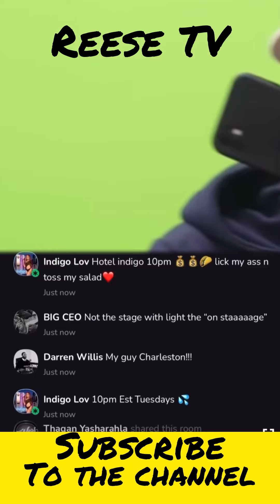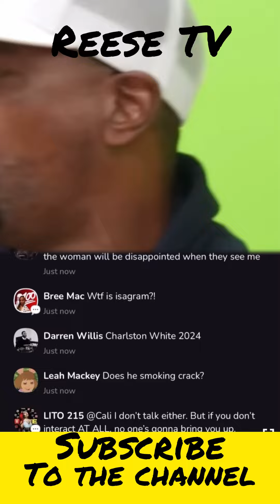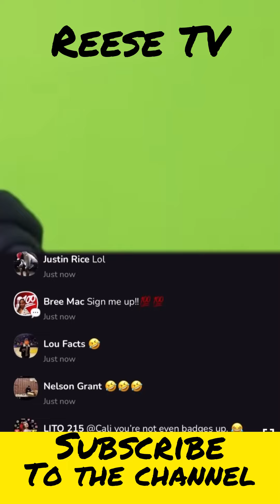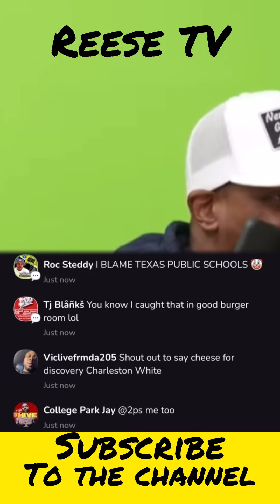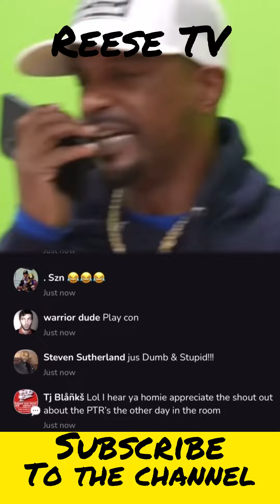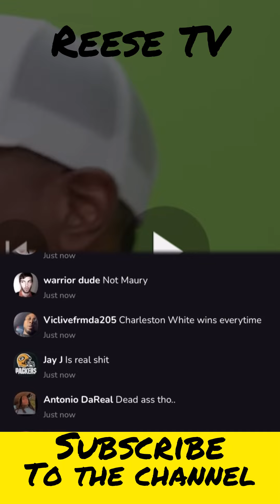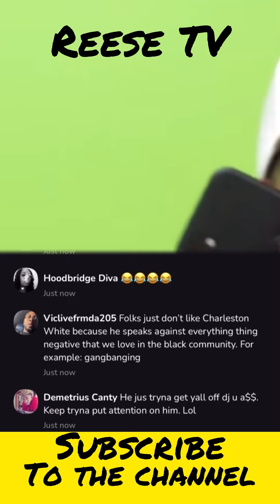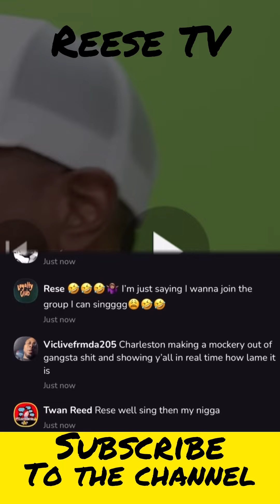Charleston White going off in clubhouse room “faceless ass ni99as”!?!